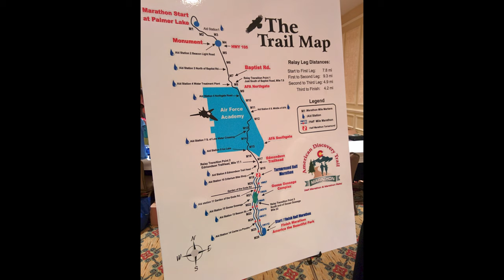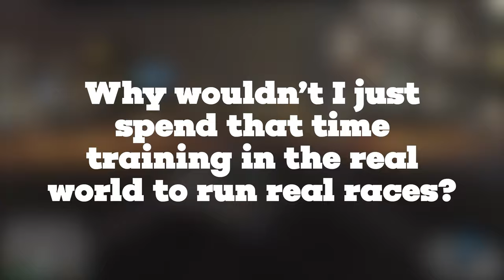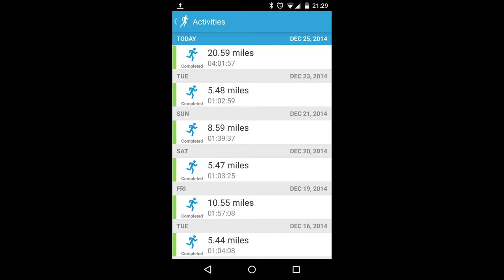Grand Theft Auto 6 Needs Marathons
Nth Pop - Nick explores one of GTA V's smaller featuresets: the triathlons, and how they helped motivate him to pursue his own couch-to-marathon journey.